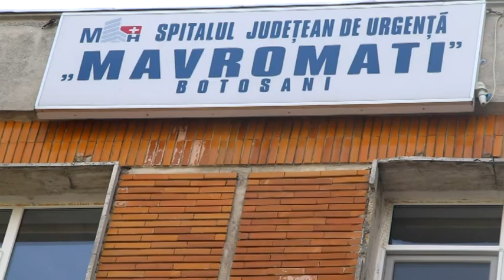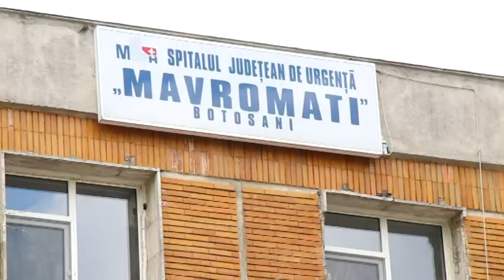img Spital Judetean Botosani